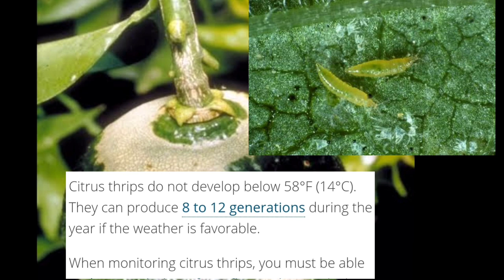thrips attack on citrus|demg of thrips|Citrus Orchard Maintenance Training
thrips attack on citrus
Kinnow Farming || Orange Farming || How to plant || کینوکے پودے لگانے کاصحیح طریقہ
Citrus Orchard Maintenance Training for Sarghoda Farmer - Field Visit Highlights
thrips ka hamla citrus pay This video contains the highlights of Farmer Training
how to identify thrips attack on citrus
Best product for thrips  Citrus thrips are a major pest in California citrus
leaf curl citrus
for thrips control on citrus
citrus thrips